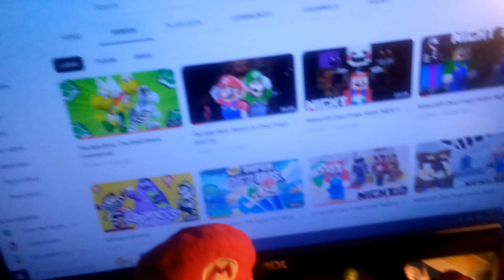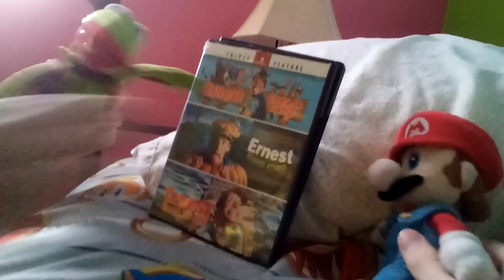TEB: If Kermit Ran The Channel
Kermit Takes over The Channel

Season: 3
Episode: 15